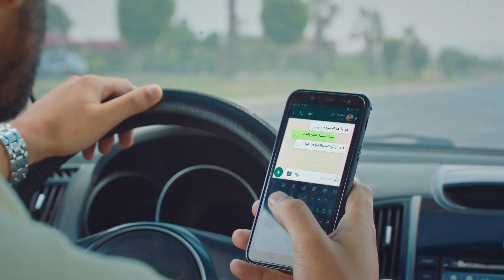توقف عن الكتابة وانقذ حياة (الإعلان الأول)